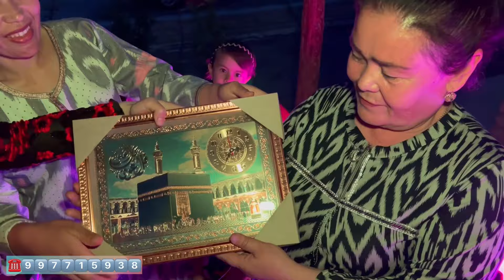GO'ZAL OPA TUG'ILGAN KUNINGIZ MUBORAK BO'LSIN 🎂🎂🎂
Shovot city tug’ilgan kun to’y va bazimlarni yubileylarni bir gap bilan aytganda yilda bir marotaba keladigan shukrona kunizni esdan chiqmas darajada o’tkazib berishadi , profesional darajadagi aperatorlar va mantaj ustalari Suhandonlar sizning xizmatingizda

Bizni kuzatishni davom qilinglar
Izlanishlardan va yangiliklar yaratishdan to’xtamaydigan jamoa ‘’Shovot city” hamisha siz bilan birga 🥰🥰🥰🥰🥰🥰🥰🥰🥰

Zakas un:
Telegram lichka - Бобомурод Академия

@Shovot city

💫Shovot city💫
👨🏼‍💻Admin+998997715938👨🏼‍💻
Оформление ♥️
Букеты 🌹
Торты 🎂
Набор 🕋
Доставка 🚖
Заказы принимаем 00:00 утра до 00:00вечер 🕰️
Пишите только при заказе